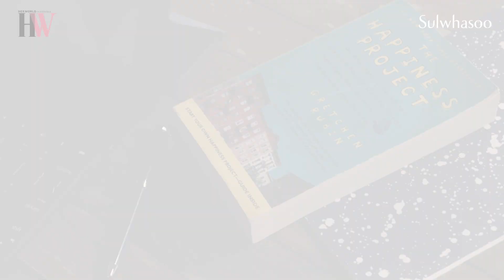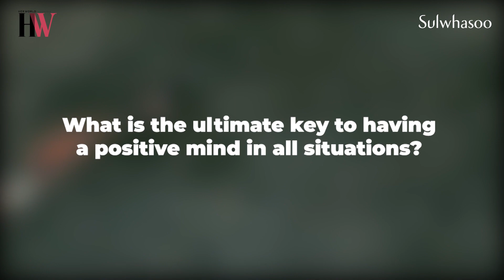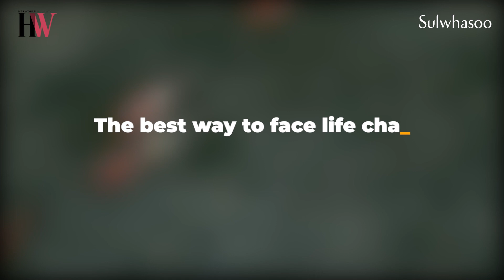RoadToWOTY2021: Marissa Anita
Menjadi bermanfaat bagi sesama tentu banyak caranya. Menciptakan kata-kata penuh semangat juga bisa membantu seseorang melalui masa tersulitnya. Marissa Anita terus mengamalkan hal ini lewat platform @GreatmindIndonesia , tempat ia berbagi buah pikiran kepada mereka yang butuh mendengarkan.

Videographer: @ferdianrus
Content Creator: @ipehmalik
Video Editor: @afiffatulillah
Location: @thesultanhoteljkt
Special Thanks To: @sulwhasoo.indonesia